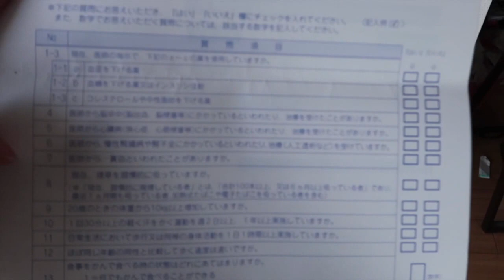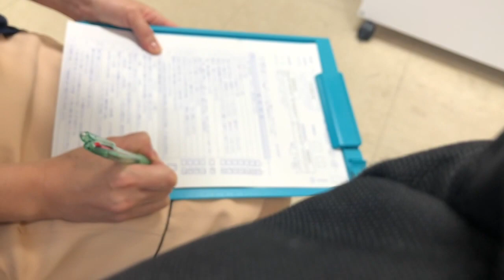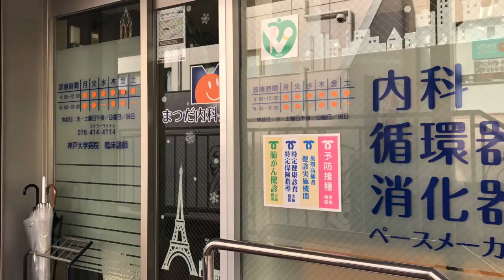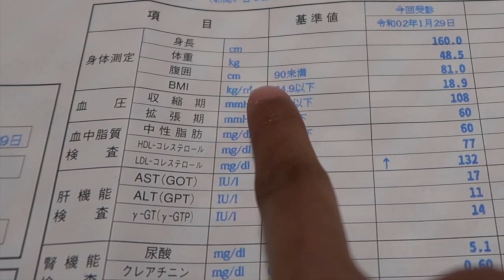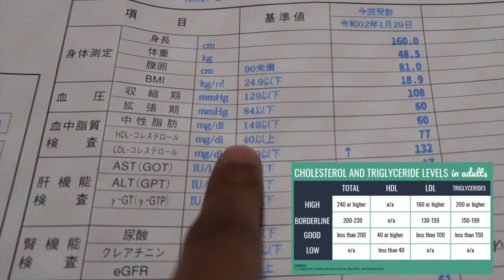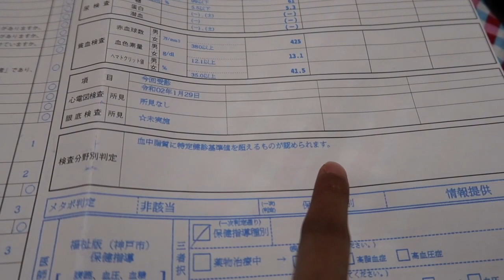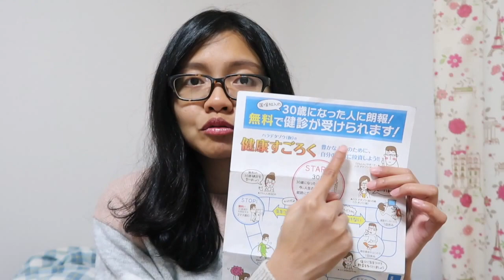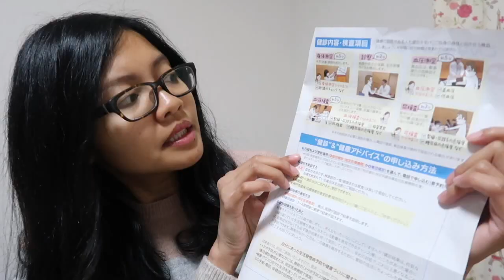Dapet Medical Check-up GRATIS di Jepang! Pingin?| Free medical check-up program in Japan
Seneng banget dapet diperiksa tensi, rekam jantung, sampe periksa darah dan urin GRATIS di Jepang! Tonton sampe selesai untuk tahu kenapa dan bagaimana mengintepretasikan hasil medical check-up mu!

I got free medical check up in Japan!! Here I will show you why I get it and how to read your Japanese medical check-up result!